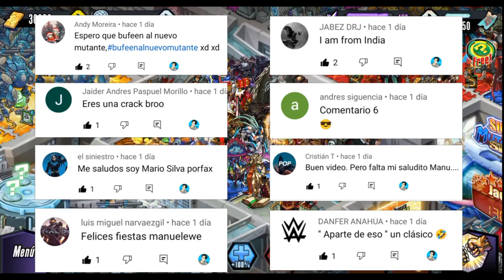RACHA PERFECTA DE SOLO *100 PUNTOS* EN EL PVP 😎💪 - Manuellewe MGG